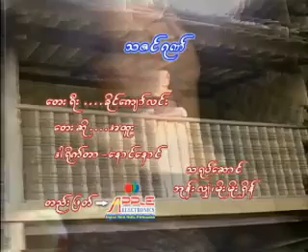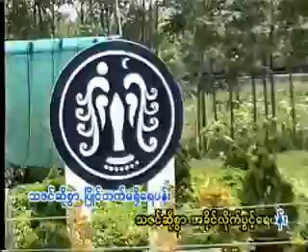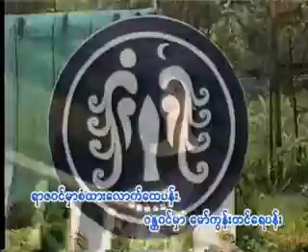သဇင္ဂုဏ္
Arakan music,
သဇင္ဂုဏ္ sung by ah htoo,
written by khaing kyaw lurm..